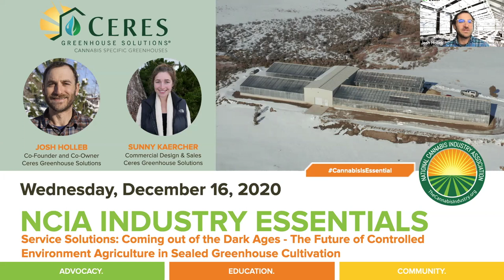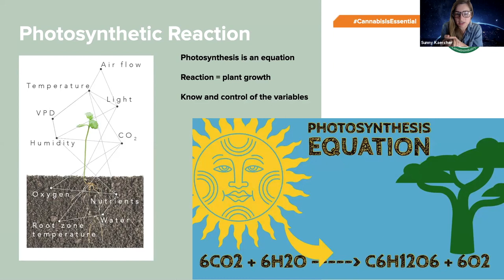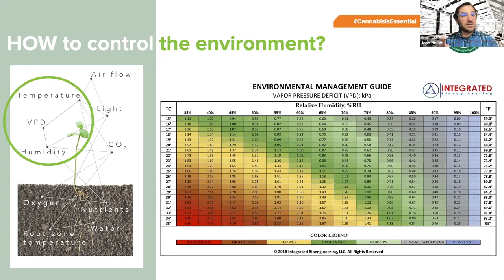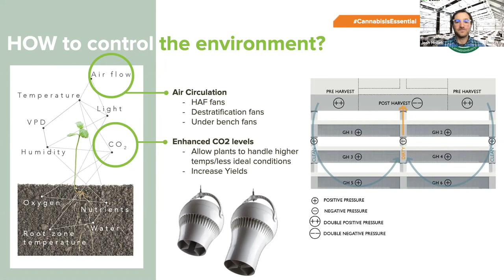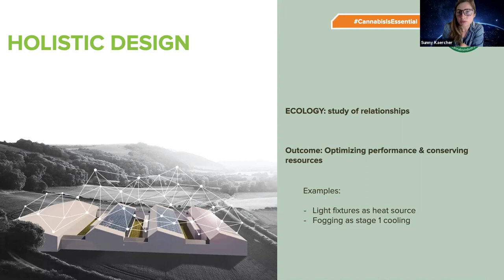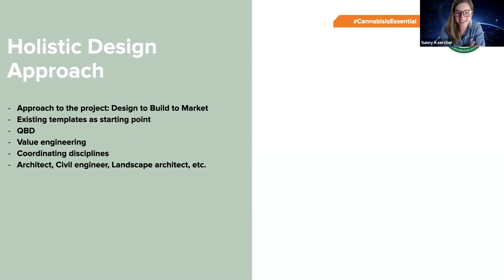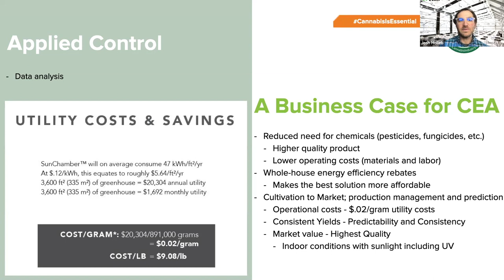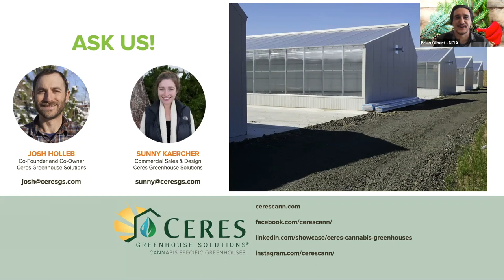The Future of Controlled Environment Agriculture in Sealed Greenhouse Cultivation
In this edition of NCIA's Service Solutions series, originally aired on Wednesday, December 16, Ceres contributed to a conversation in which we highlighted some of the important technologies involved in modern greenhouse design, as well as their unique approach to facilitating cultivation to market strategies for those looking to enter this world of cannabis growth.

In this webinar, we talk about Controlled Environment Agriculture, sealed cultivation, and what control actually means when we talk about growing. We also tie everything together and talk about why these things matter for professional cannabis cultivation.

Controlled Environment Agriculture (CEA) in cannabis has been heavily focused on indoor environments with artificial lighting. Our focus is on incorporating principles of CEA with the intelligence of nature in order to maximize plant photosynthesis and facility energy efficiency. Using sunlight as the main ingredient, we discuss how to create an ideal environment for high-yielding and high-quality production.

Speakers:
Josh Holleb - Senior Solutions Architect
Sunny Kaercher - Commercial Cannabis Sales & Design

To learn more about our commercial cannabis greenhouses, visit our